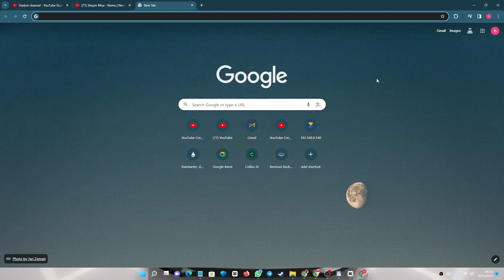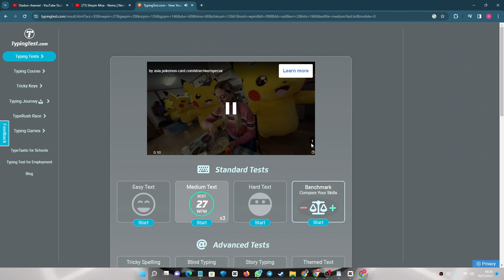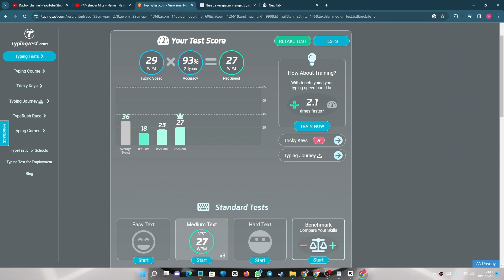Cara Belajar Mengetik 10 Jari di Laptop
terimaksih.